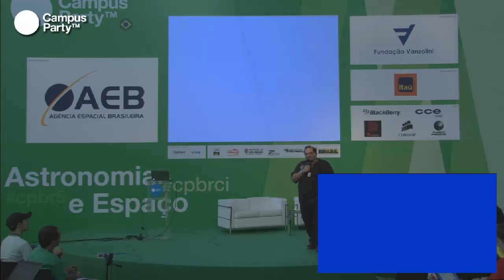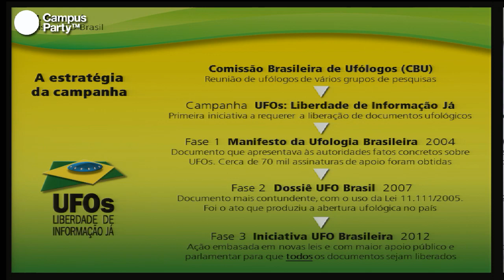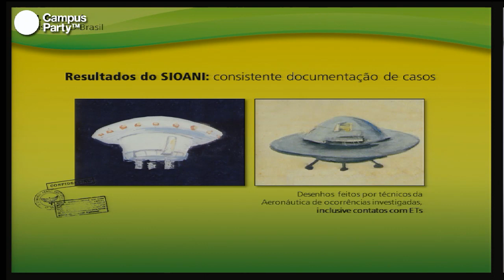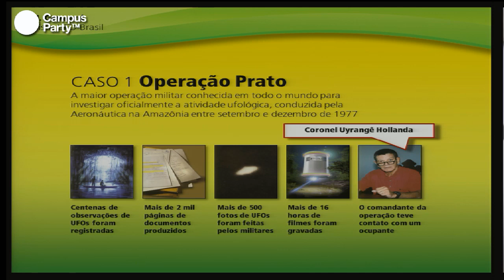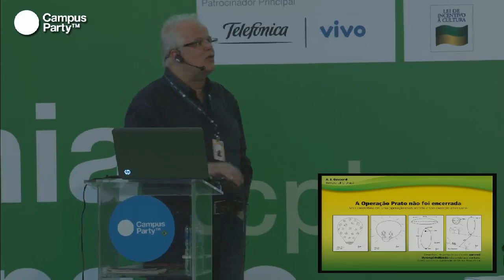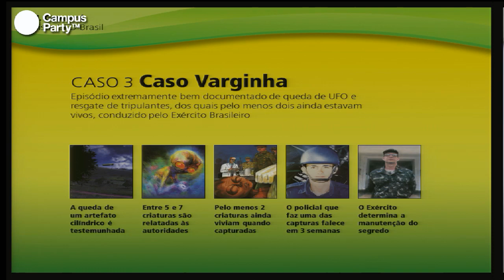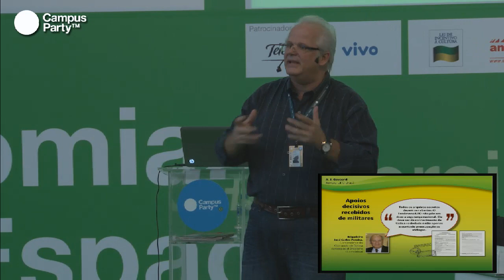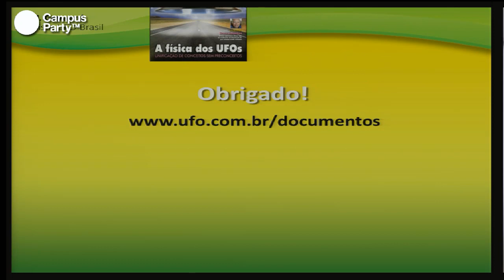CPBR5 - Discos voadores. Uam realidade reconhecida até pelos governos